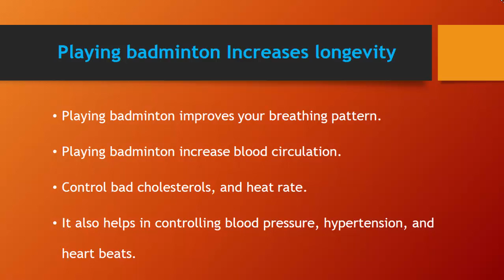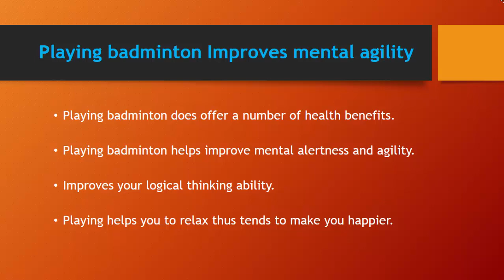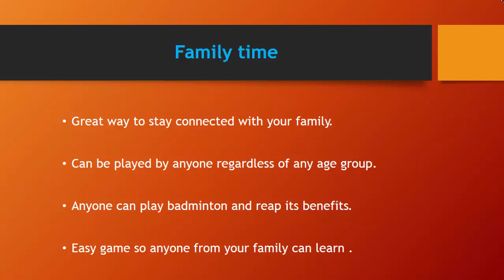Health Benefits of Playing Badminton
Playing any kind of games is great for health. Like any other outdoor games, playing badminton also offers a host of health benefits. Learn more and find the best Badminton Trainer in your locality Here @